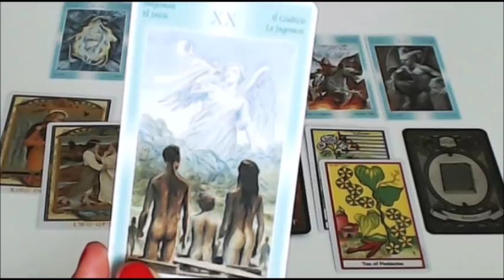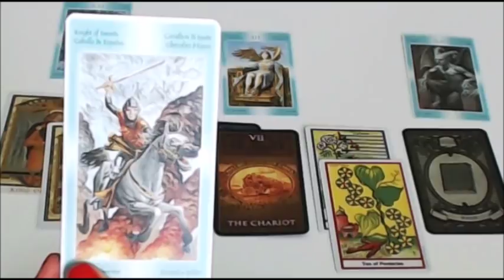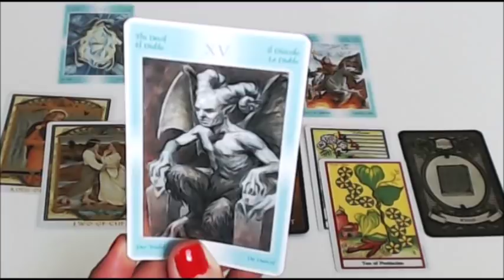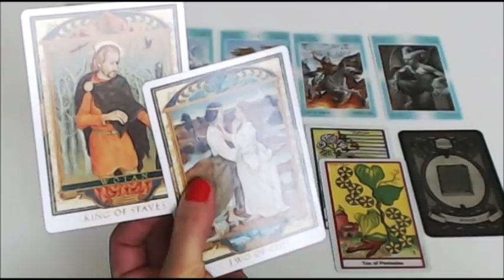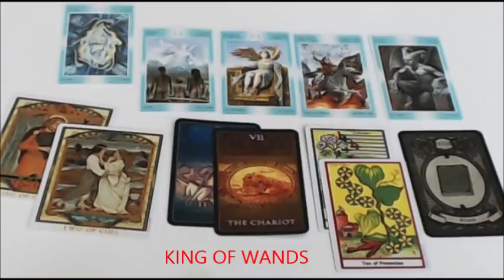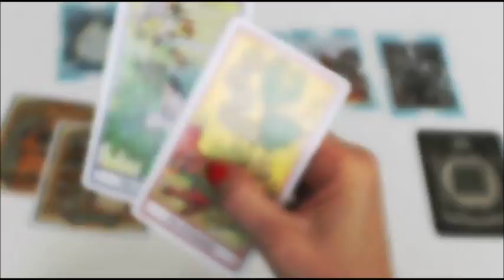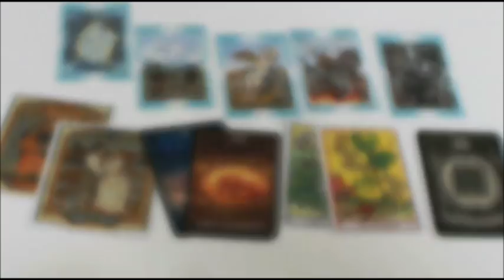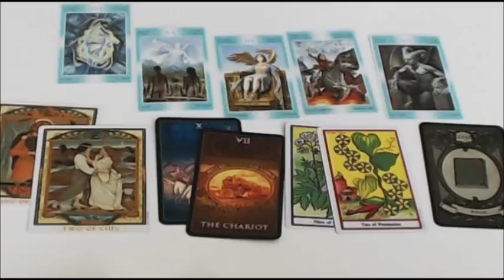ARIES JULY 2018 GENERAL LOVE FINANCIAL HEALTH TAROT READING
THANK YOU AND HAVE A DELICIOUS DAY